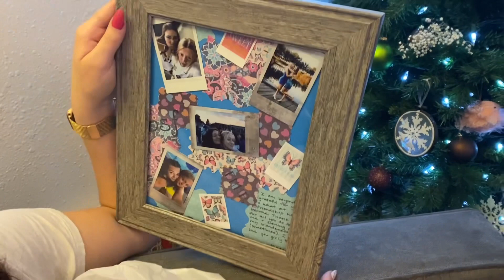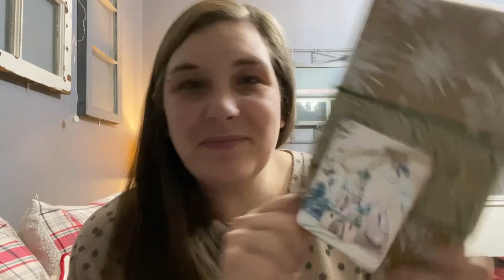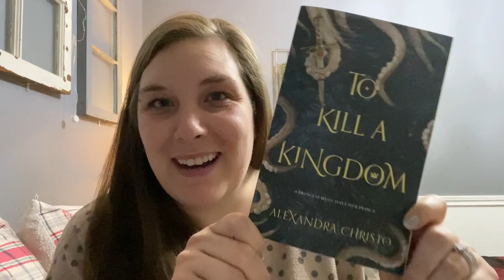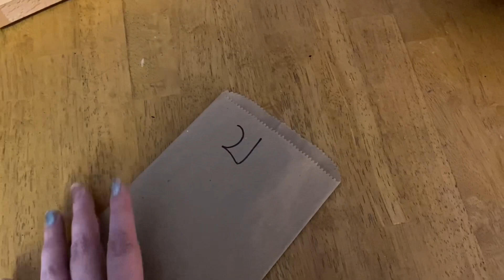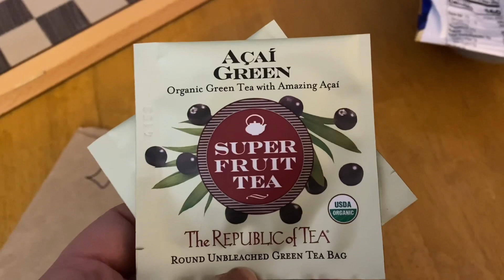VLOGMAS DAY 21 // A Christmas Party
Today is the twenty-first day of Vlogmas 2022. Today Emma had her friends over for their annual Christmas party. They had matching pajama pants, wore fun Christmas headbands, did a secret Santa exchange and even let Joel and I judge their cookie decorating contest. It was a fun day for the whole family. Thank you all for spending a little time with us. I hope you are all having a wonderful and blessed December.